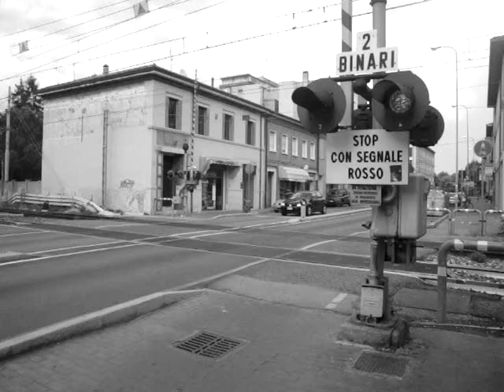Passaggio a livello con semibarriere di via Candiano in bianco e nero - Ravenna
Ferrovie: Ferrara - Ravenna - Rimini, raccordo del porto di Ravenna;
Casse: 2, WRRS;
Treno: RV Freccia Orobica 1770 Bergamo - Pesaro (servizio di TPER);
Materiale: E 464 + 4 carrozze Vivalto FER